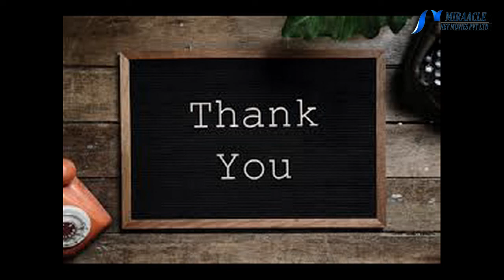முகத்தில் உள்ள பல பிரச்சனைகளை போக்கும் பேஸ் பேக்குகள்..!